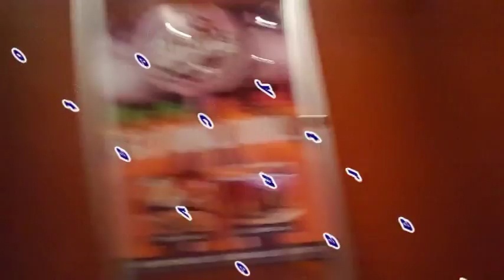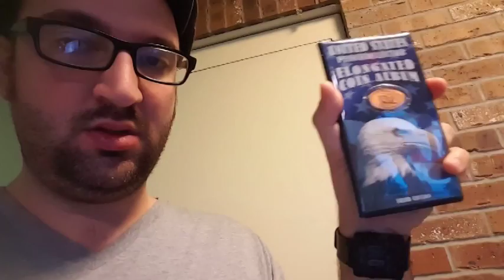Lonnie_out_loud ep1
First vlog, documenting our weekend trip to an indoor water park. While I have been collecting media and shooting footage to begin assembling vlogs, this was the first cohesive piece to feel finished.  All soundtrack audio is free use content listed and linked below.

0:00-1:15 JJD - Adventure [NCS Release]

1:16-2:09 Catas & Kasger - Blueshift [NCS Release]

3:20-5:36 Paul Flint - Savage [NCS Release]

8:14-11:35 Phantom Sage - Crystal Clouds [NCS Release]